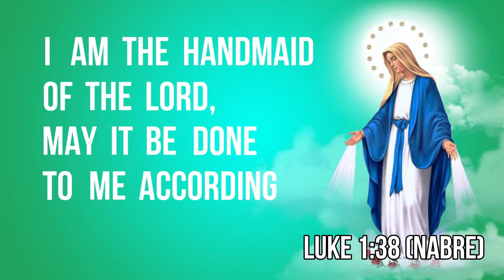VLOG #6 | "Bakit ako?"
Napatanong ka na ba sa sarili mo na "Bakit ako?" Pag-usapan natin yan kaibigan! :)

Napadaan lang po!